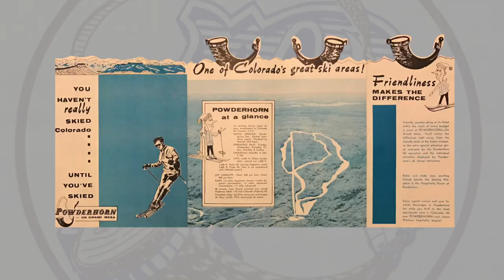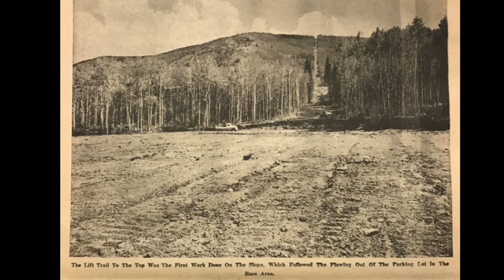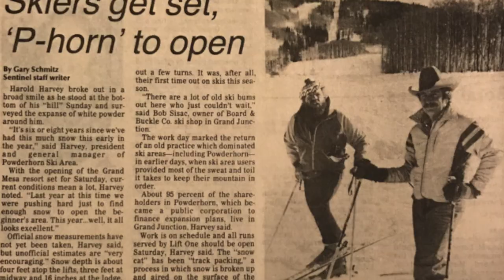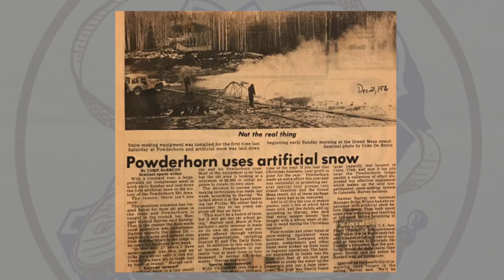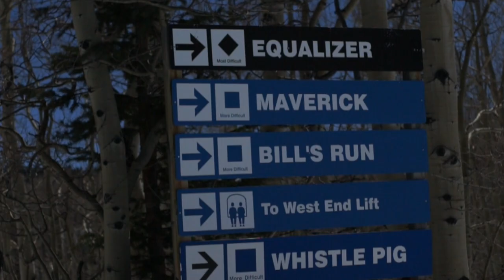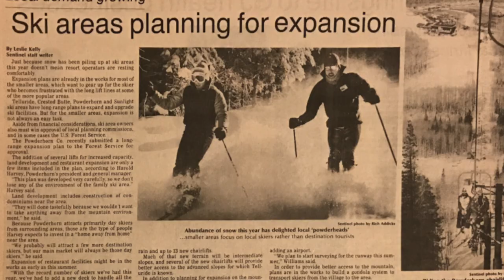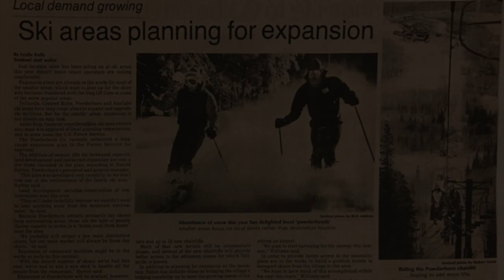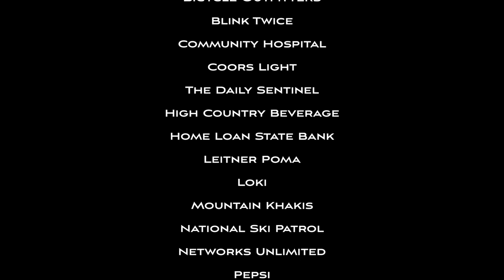Powderhorn's 50th Anniversary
For 50 years now, Powderhorn has been tucked alongside the northern edge of Western Colorado's beautiful Grand Mesa. Powderhorn Mountain Resort offers breathtaking views and over 1,600 acres of mountain terrain. Now, with the addition of the Flat Top Flyer high-speed detachable quad lift, Powderhorn has become a year-round resort and home to lift-served downhill mountain biking on the Grand Mesa. Here's to the next 50!